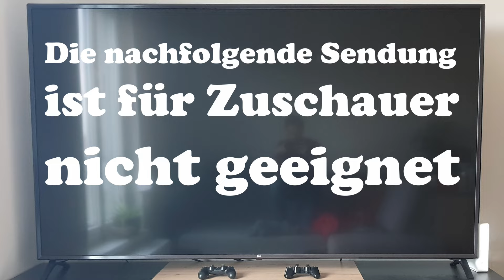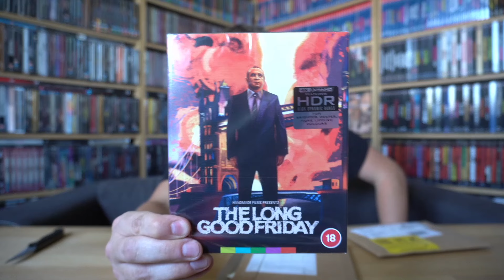WER IST SCHULD? - BESTELL-FAIL BEI RAREWAVES / Zockis Paketflut Nr. 311